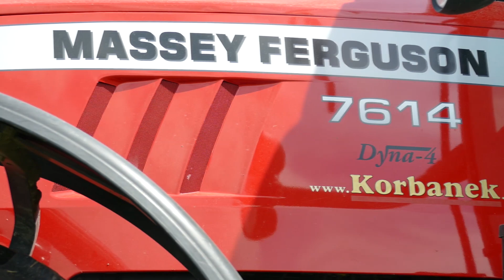☆Sianokosy 2021☆ I Pokos☆ 2xMassey Ferguson ☆Samasz ☆ Krone Fortima☆TheWiktor912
Witam ;)
Witam w kolejnym filmie. Chciałbym pozdrowić kierowców, oraz podziękować za możliwość nagrania i miłą atmosferę. Pozdrawiam i do kolejnego filmu ;)

☆Maszyny w filmie:
- MF 7614 & 5425
- Krone Fortima 1250 FC
- SaMasz Samba 240
- SaMasz P4-171
- SaMasz Z-410
☆ Sprzęt do nagrywania:
- Lumix Fz1000
☆Muzyka:
- Calvin Harris - Outside ft  Ellie Goulding
- Whatever It Takes - Imagine Dragons
- Matt Nash - Know My Love (CLIMO Remix)